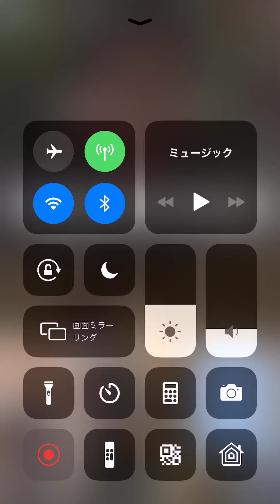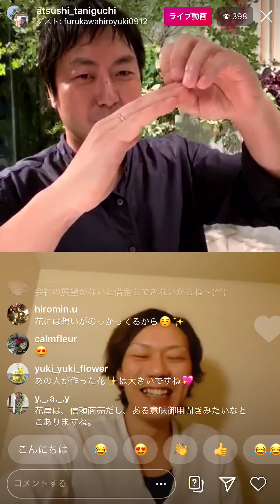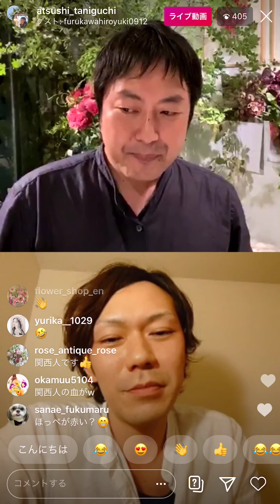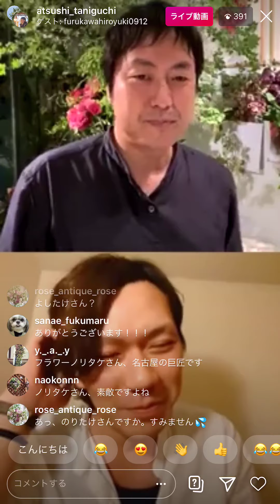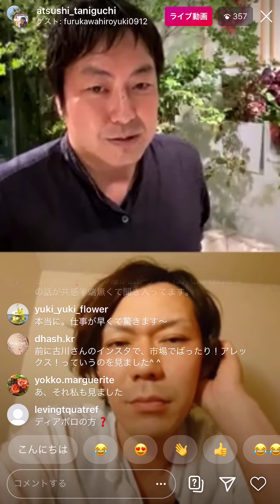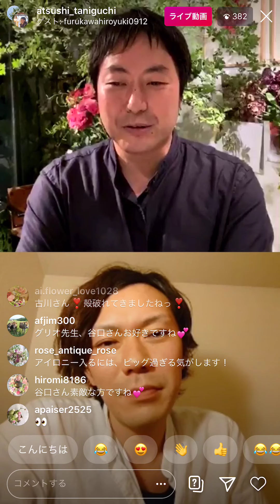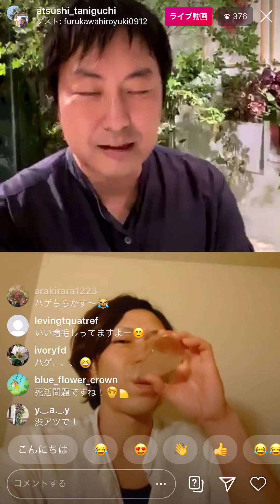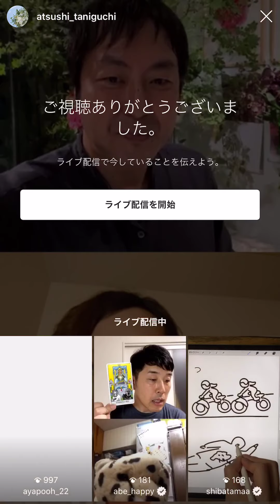【フローリスト対談】元グリオ 古川博行さん 2/3